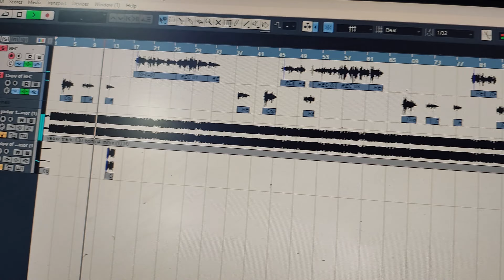Video - नूरसराय के मेला | Sonu Bihari Yadav | Noorsarai Ke Mela | Chhath Puja Song 2024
►Album :- नूरसराय के मेला
►Song :- Noorsarai Ke Mela
►Singer :- Sonu Bihari Yadav
►Lyrics :-
►Music Director :-
►Recoding & Mixing :-
►Video Director :-
►Edit :-
►Feat :-
►Managed By :- Brothers Media Digital
►Company :- Sonu Bihari Official
►Digital  Partner :- Brothers Media  ( 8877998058 )
►Company Brand :- Sonu Bihari Official